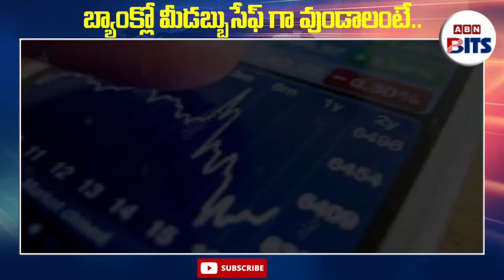బ్యాంకులో మా డబ్బుసేఫ్ గా ఉండాలంటే | How To Keep Your Money Safe In Bank | ABN BITS